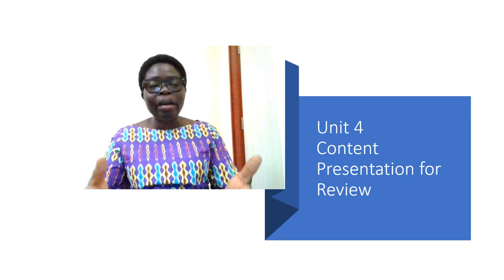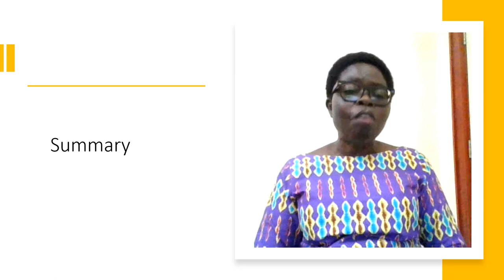Content Presentation for Review